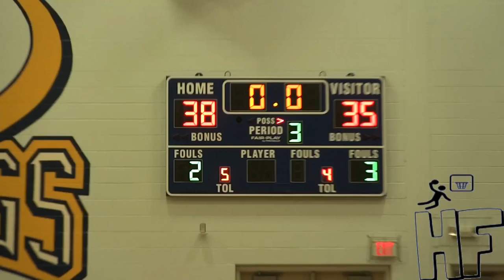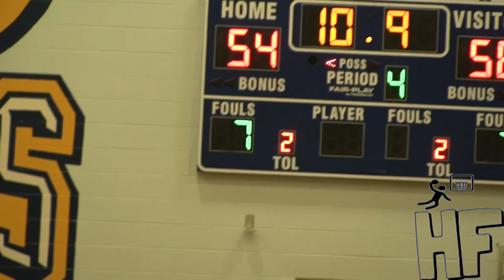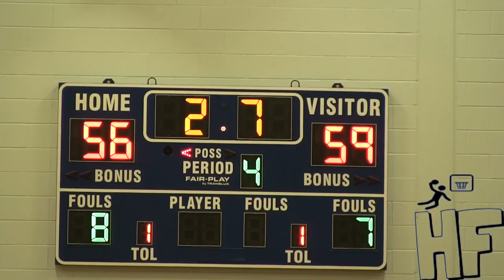Eastern Wayne Tops Conley In The Conference Tournament!!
In a close conference tournament battle, the Vikings fall short to the Warriors of Eastern Wayne High School.